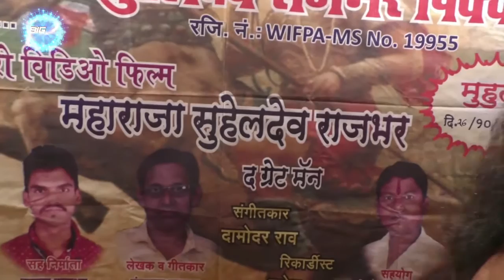Maharaja Suheldev Rajbhar